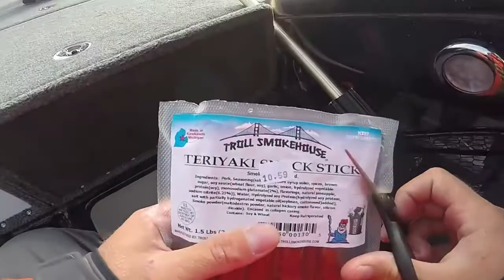Stranded On a Lake while Bass Fishing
Fishing for smallmouth bass is awesome. We had some interesting things happen when we were on the water but we were able to catch some good sized fish. I got on my PB smallmouth which was cool. Make sure to hit that THUMBS UP for me if you enjoyed the video!!

► PERISCOPE → LunkersTV